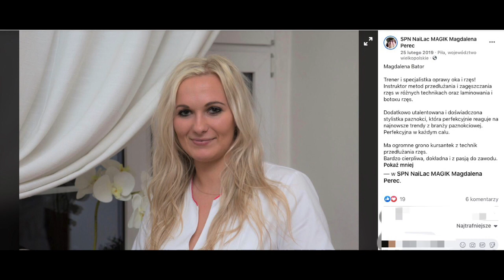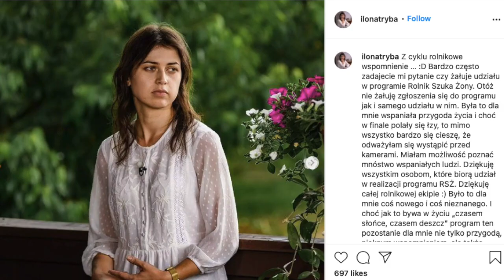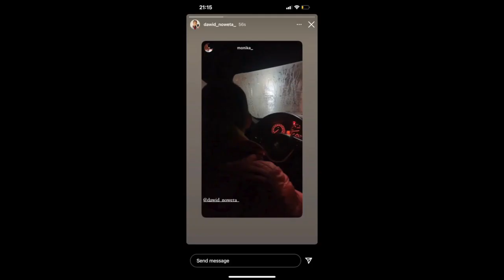SZOKUJĄCE oświadczenie Magdaleny z Rolnik Szuka Żony 7 i NOWE ZWIĄZKI Rolników!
Muzyka w tle:
(biblioteka YouTube)